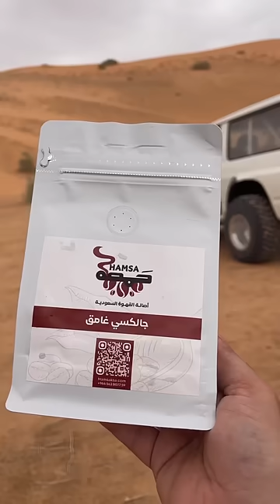رز بخاري و كشتة